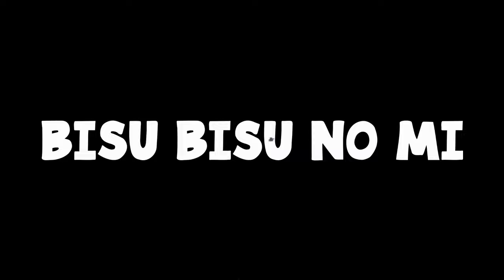6 AKUMA NO MI FORTES COM USUÁRIOS FRACOS - ONE PIECE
Dentro de one piece existe diversas akuma no mi que são muito forte mas com usuários fracos, e por isso seu poder não é explorado em sua totalidade. Nesse vídeo nós vamos ver um top 5 akuma no mi fortes com usuários fracos dentro do mundo de one piece. Personagens que tinham tudo pra ser nível comandante ou até shichibukais com poderes muito fortes, mas são usuários fracos.

CUPOM: HOP10

00:00 INÍCIO
00:31 FRUTA DA LENTIDÃO
02:22 FRUTA DAS ARMAS
03:43 FRUTA DA NEVE
05:30 FRUTA DA PALHA
07:30 FRUTA DA FUMAÇA
09:29 FRUTA DOS BISCOITOS